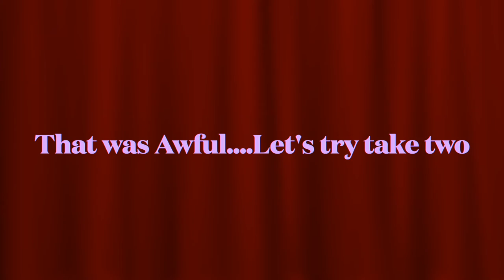Microsoft Flight Simulator 2020 EGLC London City Airport Approach and 1-Star Landing Two Tries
Trying to land into London City Airport is no small feat due to the steep angle of approach along with a runway under 5000 feet. I was still getting used to my new Airbus Thrustmaster controllers in the first try which you can laugh it up on.

The second approach is much better, not perfect but much better.

Computer Specs include:
AMD 3700x 8-core processor
AMD 5700XT 8GB graphics card
32GB DDR4 3200 RAM
500GB SSD drive